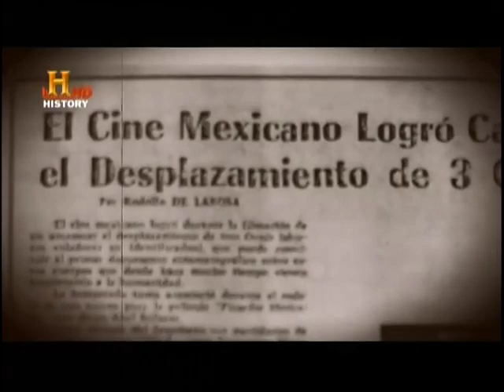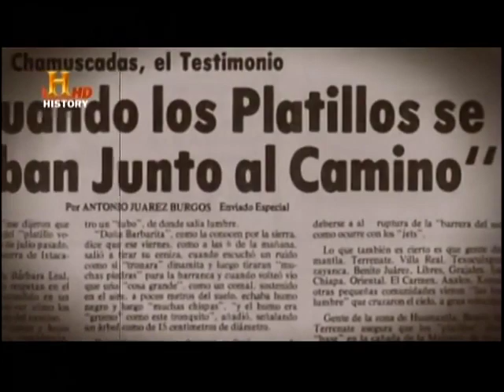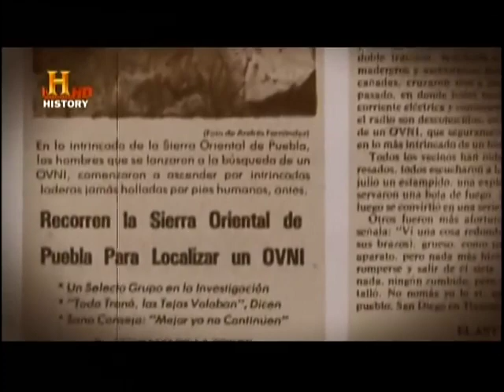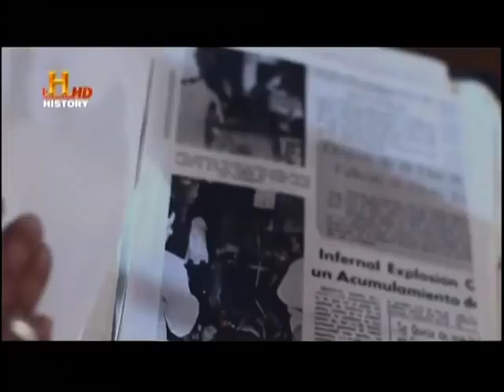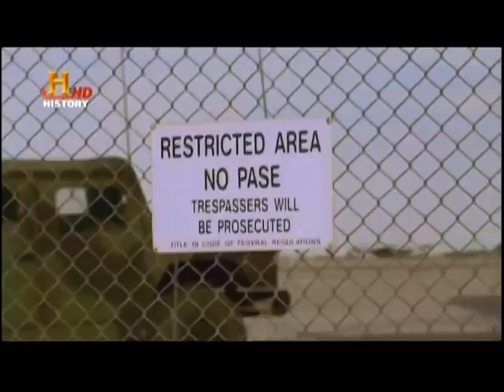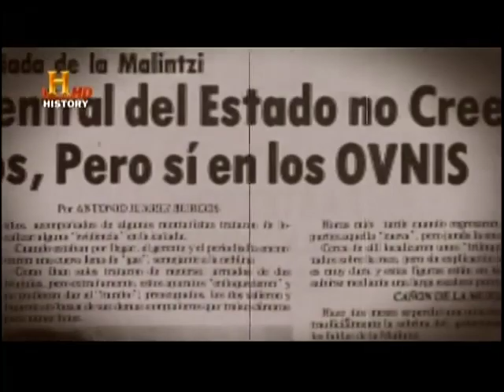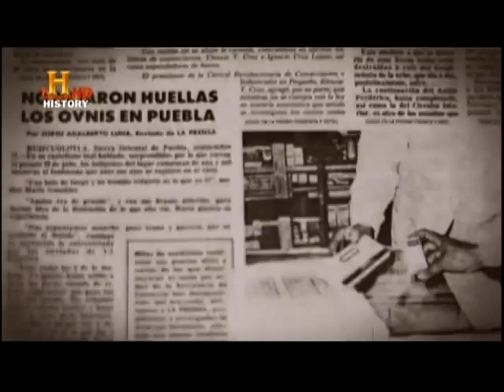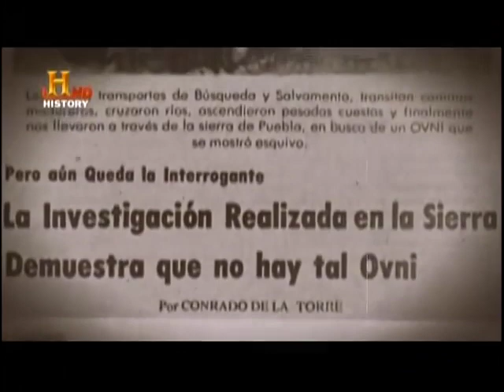🎥 Ovni estrellado en la sierra de Puebla en 1977 🛸 - History Channel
La madrugada del 29 de julio de 1977 un extraño objeto sobrevoló la ciudad de México e impacto en sierra de Puebla